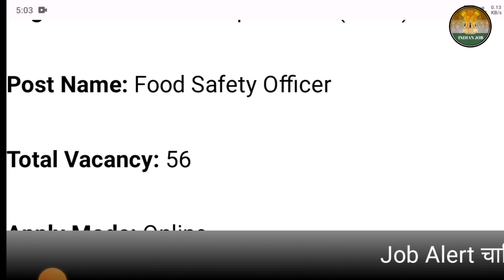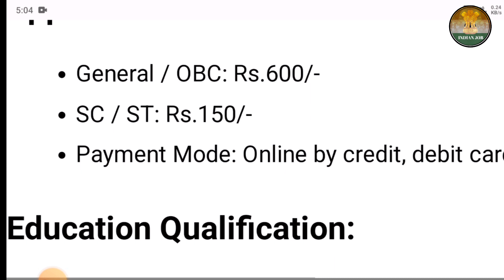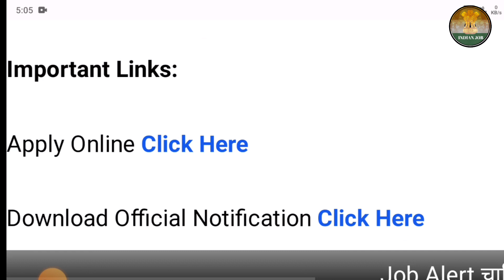Food inspector requirement 2023 | official notification | Indian job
स्वागत है आप सभी के अपने यूट्यूब चैनल INDIAN JOB में इस चैनल माध्यम से Result & Job के जानकारी आपको सबसे पहले दिया जायगा

food inspector vacancy 2023 west bengal

food inspector vacancy 2023 punjab

food inspector vacancy 2023 cg

food inspector vacancy 2023 tamil

food inspector vacancy 2023 form fill up

food inspector vacancy 2023 chhattisgarh

food inspector vacancy 2023 maharashtra

Food inspector

food inspector kaise bane

food inspector exam preparation

food inspector job

food inspector syllabus

food inspector course details in malayalam

food inspector salary

food inspector anubhav singh bassi

Food inspector re

food inspector recruitment 2023

food inspector recruitment

food inspector recruitment 2022

food inspector result 2022

food inspector result

food inspector result 2023

food inspector recruitment 2022 notification

food inspector requirements

food inspector related movies

food inspector raid